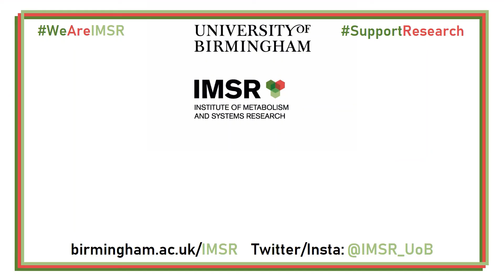We Are IMSR: Rima Dhillon-Smith's story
Dr Rima Dhillon-Smith is a clinical lecturer based at the Institute of Metabolism & Systems Research and Birmingham Women’s and Children’s Hospital NHS Foundation Trust. She combines her academic work with clinical duties as a registrar in Obstetrics and Gynaecology. Rima’s main research interests lie in reproductive endocrinology, subfertility, paediatric gynaecology and early pregnancy. She is a key member of the Birmingham Tommy’s National Centre for Miscarriage team. Here she shares her WeAreIMSR story of adapting her work during the covid19 pandemic.